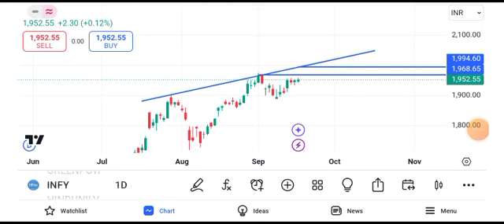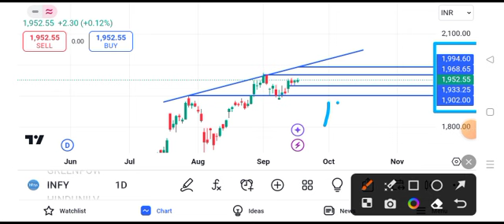Infosys share news today | Infosys share latest news